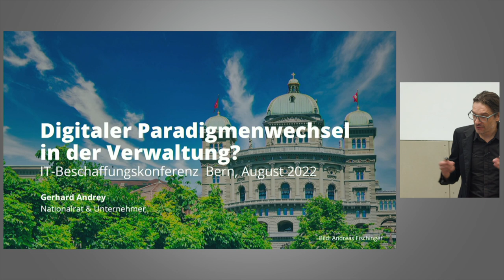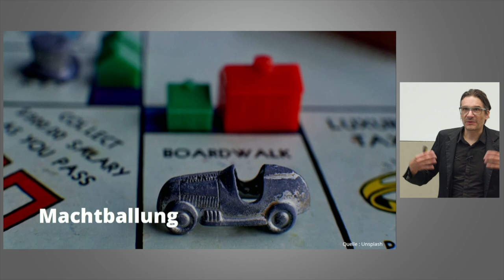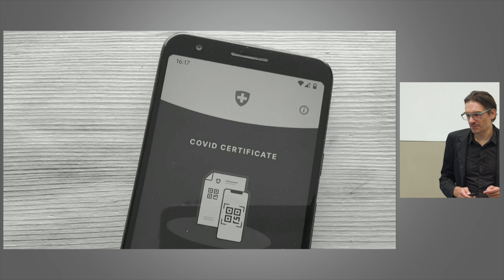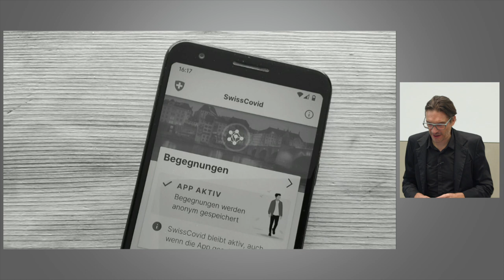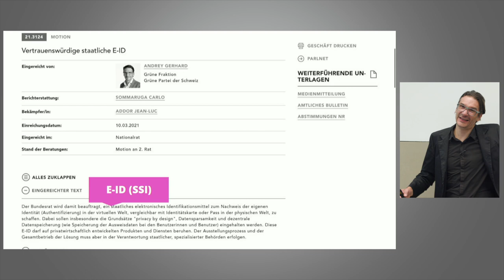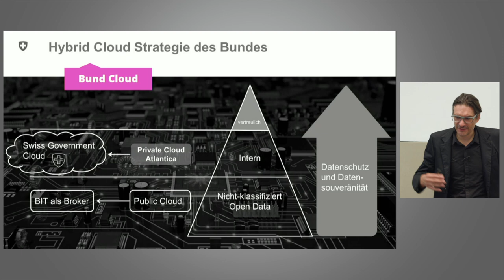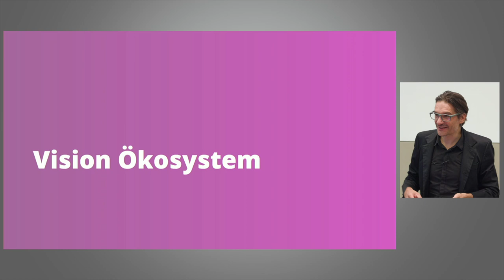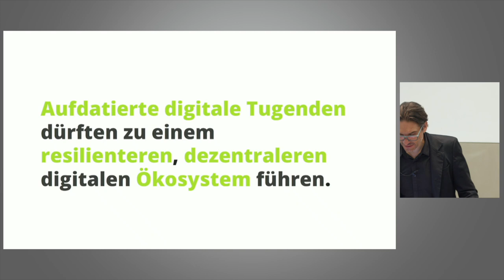Erlebt die öffentliche Verwaltung gerade einen digitalen Paradigmenwechsel? | Gerhard Andrey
Die Pandemie hat als regelrechter «Digitalisierungsbeschleuniger» gewirkt; in den Unternehmen und natürlich auch in der Verwaltung. Es ist ein Wandel im Gang, der nicht nur die Debatte neu ordnet, sondern bereits handfeste Wirkung zeigt.Gerhard Andrey erklärt, was ihn bezüglich Verwaltungsdigitalisierung so zuversichtlich stimmt und wo er dennoch weitere wichtige politische Weichenstellungen verortet.